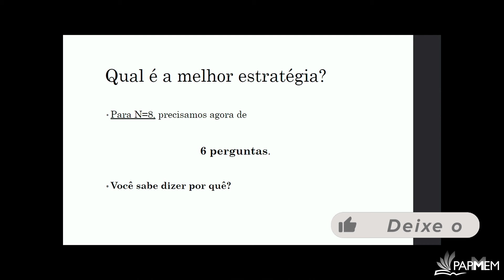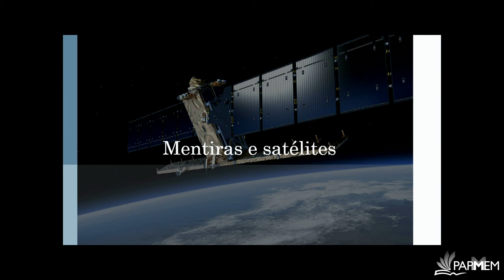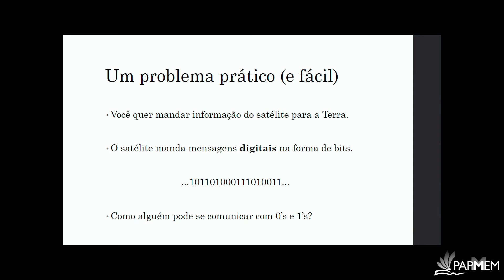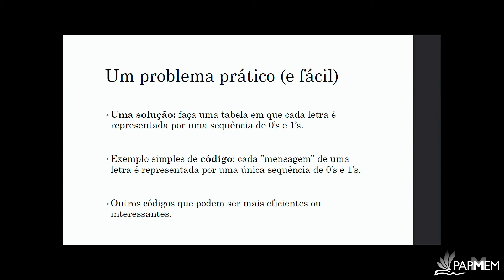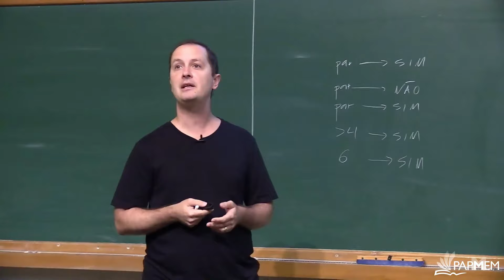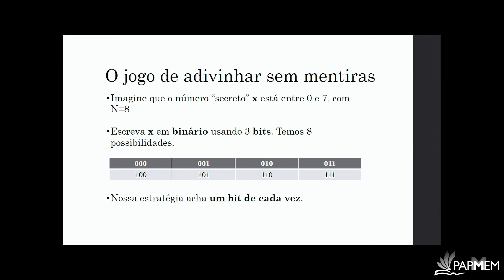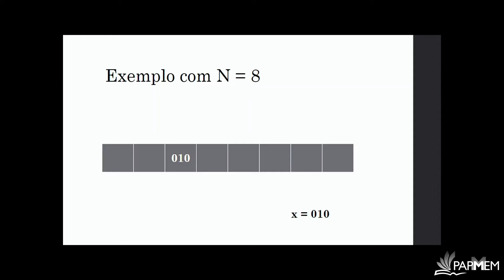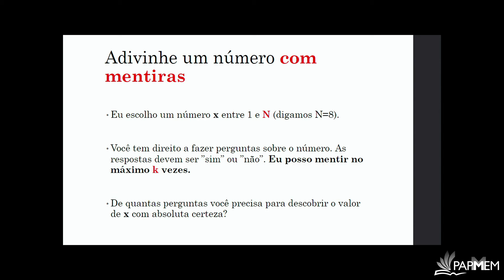A APLICAÇÃO NA VIDA REAL DO JOGO DE ADIVINHAR O NÚMERO | Roberto Imbuzeiro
PAPMEM - Julho de 2019 - Adivinhe um número com uma mentira (e outros jogos)